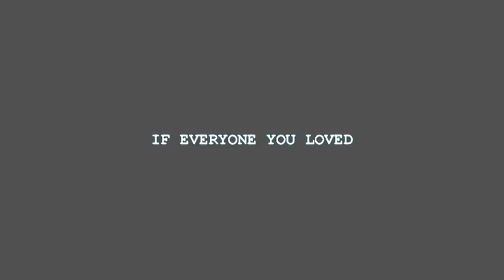Catching Time - A 'Hit The Mark' Original Film - Official Trailer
You've been infected.

You've been contained with other patients which have become your closest family.

Your whole perception of your life is torn apart.

CATCHING TIME
Special thanks to Allen Weynberg for the title.

Starring: Jon Birkbeck
William Fawcett
Charlene Marie
Josey Rae
Jasmine Stephanie
Emily Ruth Townsend
Krishna Varsani
Stephanie Wild
and Dr Jim McCarthy as Dean